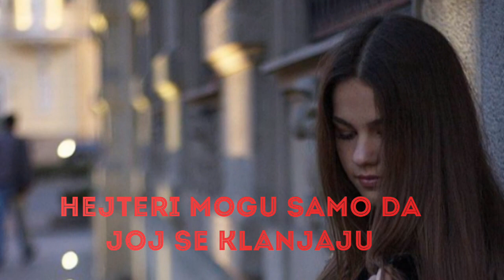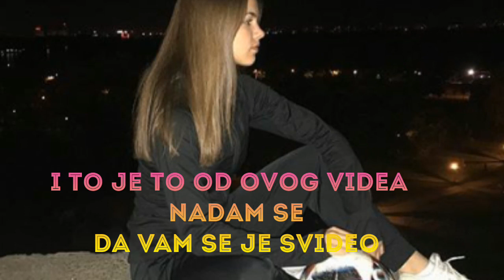Prvi video o Anni Lazarević😍 Mojoj omiljenoj You Tube-erki❤